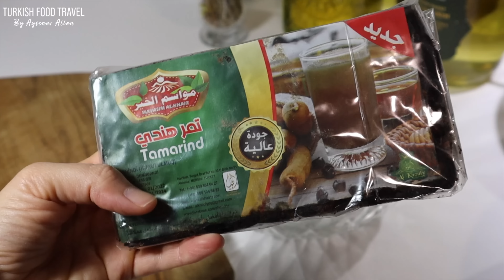Birthday Dinner Menu For My Daughter 🌙 Manti Soup 🎉 Tamarind Sherbet Drink & More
In this video I am preparing a feast for my daughter Zeynep for her birthday!
End of March is my daughter's birthday and this year it coincided with the month of Ramadan.
I asked which dessert do you want me to make? She wanted a cheesecake!
Then the next day, I was planning to make a mantı soup for my new iftar menu and an Ottoman sherbet drink "demirhindi" Tamarind sherbet. Then I said to my daughter wish whatever food you want from me! She said you wouldn't accept my choice, Its pizza! She is right that I usually choose classic Turkish recipes since I film what we eat for the channel. But I said OK we are making pizza this time!
So from East to West our interesting match of menu was completed!
0:00 The Ramadan birthday menu
1:15 Tamarind Sherbet
3:30 Manti Soup With Saffron
3:45 Preparing the mantı
6:05 Using frozen Manti for soup
6:25 The soup base
9:50 Pizza & Ramadan Pide
10:25 Cheesecake and setting the table

Ingredients for Tamarind Sherbet Drink "Demirhindi şerbeti"
225-250 gr. dried or fresh tamarind
1+1/2 liter water
3 cloves, 3-4 star anise, 1 cinnamon stick, 2-3 slices of ginger
about 1 cup more or less sugar to your taste or honey (I made a simple syrup by boiling equal amount of water and sugar and used to sweeten the tamarind drink sherbet until ı get desired sweetness.) Make sure to serve ice cold
Ingredients For Turkish Mantı Soup With Saffron:
For the dough:
1 egg
1/4 cup water
1/2 tsp salt
about 1+1/2 cups flour (add gradually after one cup)
for the filling:
1 small onion
a clove of garlic
75 gr. minced meat
1/4 tsp salt, black pepper to taste
about tbsp chopped parsley
For the soup base:
1 onion
2 tbsp butter or mix of butter vegetable oil
1 each yellow and red bell pepper
1 tbsp flour
100ml heavy cream + 1/2 cup milk + enough water or meat stock
pinch of saffron + 1/2 cup hot water (saffron is optional, use 1/4 tsp turmeric)
salt, black pepper and dried mint to taste